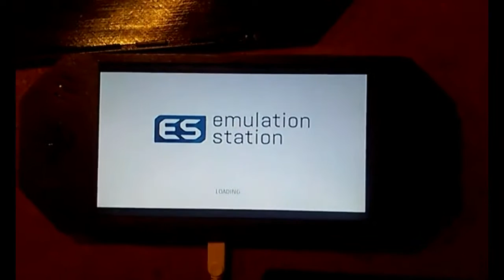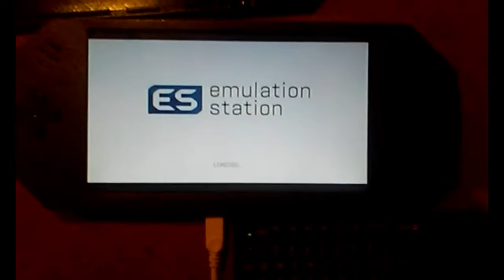Project RetroBlade 7" - prototype